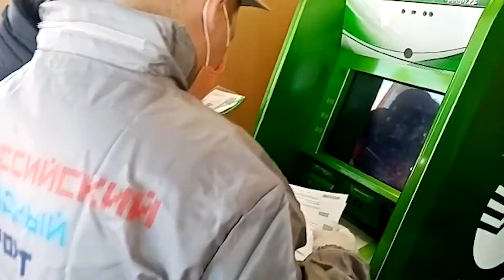Коронавирус: горячая линия ОНФ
Уже вторую неделю в России  работает горячая линия ОНФ для помощи пожилым в условиях распространения коронавируса. О том, какие просьбы звучат в адрес колымских волонтеров и кто обращается за помощью к активистам, рассказала координатор по молодежным проектам Молодёжки ОНФ в Магаданской области Елена Зинченко.